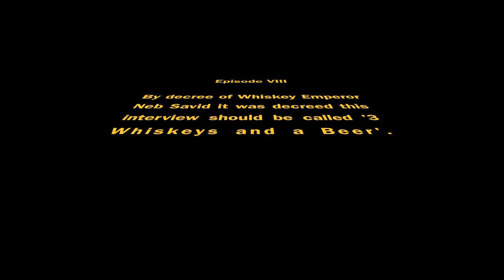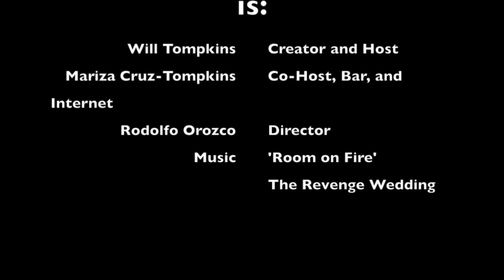Three Beers and a Whiskey ep.8 Come and take It Live Beer 2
The continuing saga of CATIL featuring conversation with Ben and Anthony. Discussion about the design of the venue, merchandise, and the fact that Ben Davis is "not that metal of a guy".